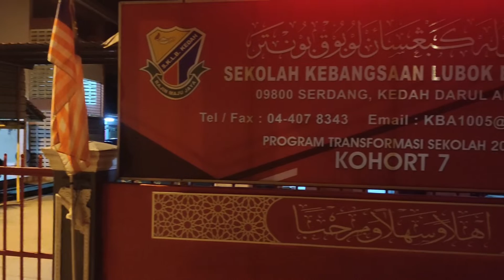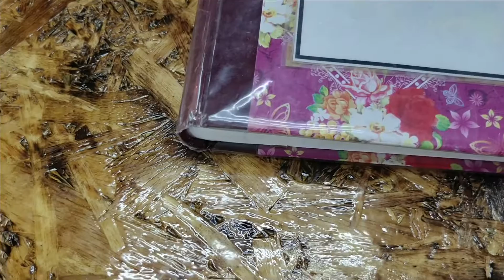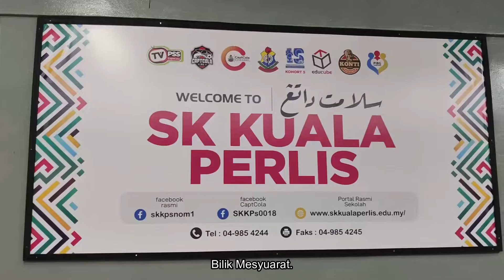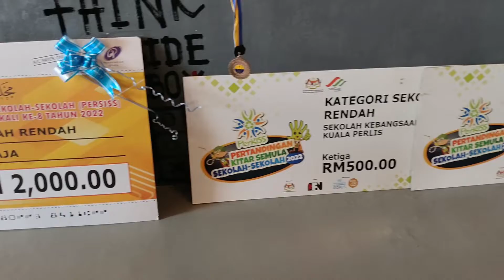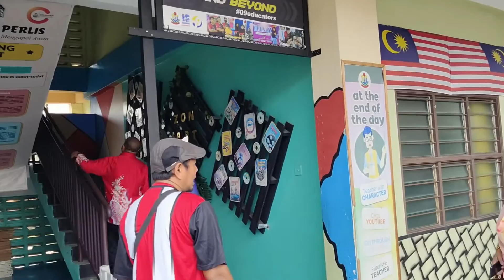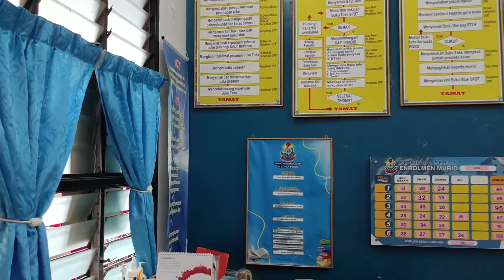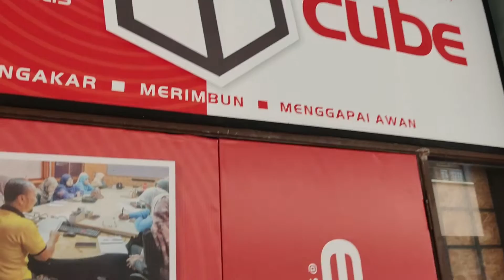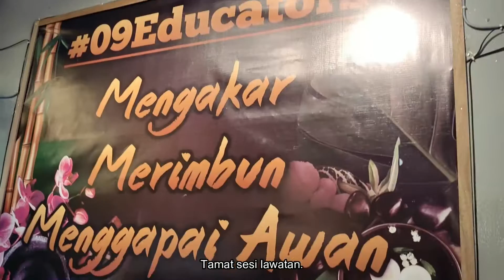Lawatan Penanda Aras ke SK Kuala Perlis 2023